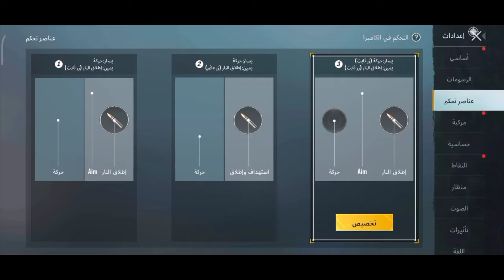كود اعدادات 4 اصابع للمحترفين نااار 🔥❤️ لا تنسى الاشتراك 💚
اعدادات 4 اصابع للمحترفين نااار 🔥❤️